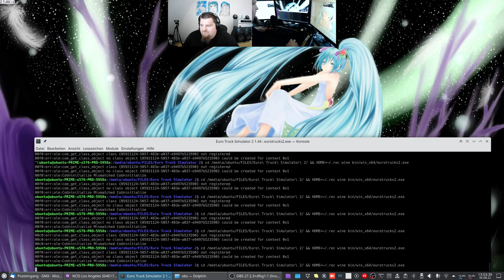Let´s Play ETS2 - Euro Truck Simulator 2 #061